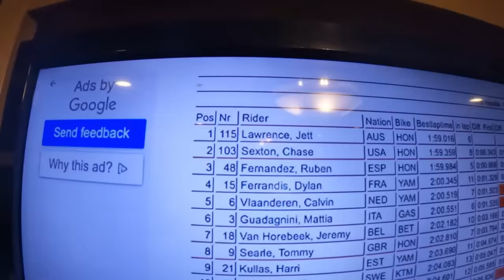Jett’s Debut 450 Race at Motocross of Nations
Jett and Hunter team up on the track representing Team Australia at the Motocross of Nations at Red Bud, where Jett makes his professional debut on the factory Honda CRF450.